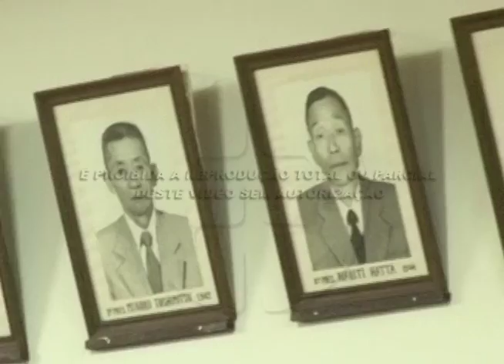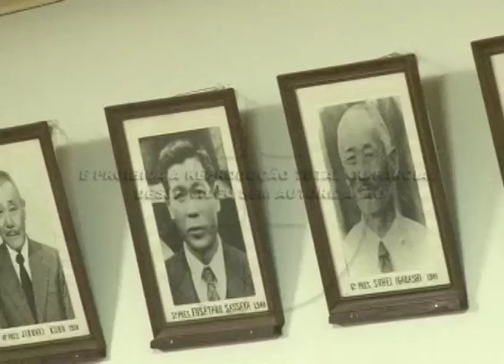ACER realiza sukiyaki afim de arrecadar fundos para a associação. 12-05-16